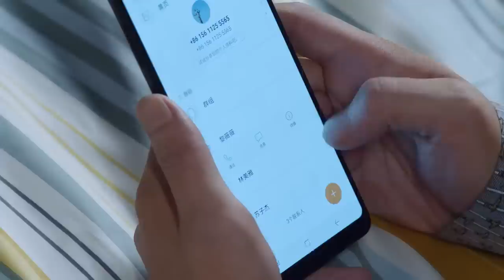MUTLISUB【爱情让我遇见你/Love Is Panacea】▶EP 58💋少女留学归来惨遭绝情男友劈腿💋失意时偶然结识帅气总裁🌹二人也因此展开了一段奇妙的姻缘💋罗云熙# 白鹿❤️丸子甜剧社